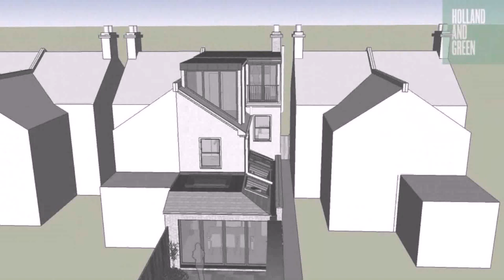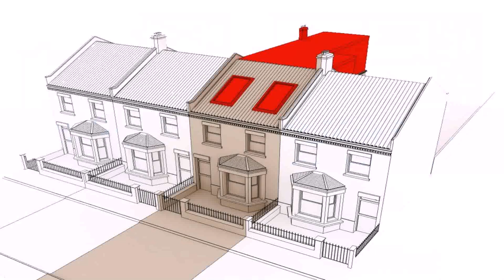Buy Car NY 5% DP